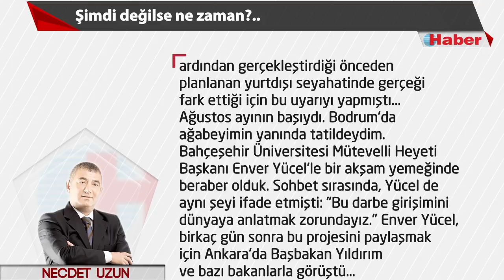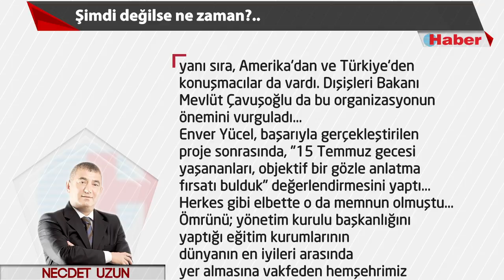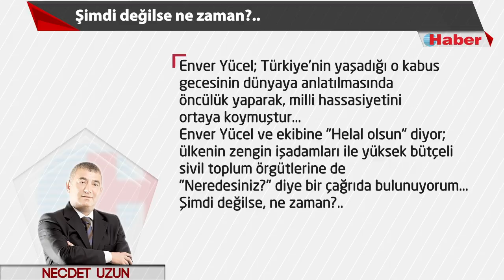NECDET UZUN YAZDI: Şimdi değilse ne zaman?..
Borsan Grup Yönetim
Kurulu Başkanı
Adnan Ölmez, 25 Temmuz'da
yaptığı açıklamada,
"Türkiye'de tek vücut olmayı becerebildik ama bu kadar haklı olduğumuz bir davanın yurtdışında farklı algılandığını gördüm. Bir şekilde bu ülkeden terör ya da başka sebeplerle gitmiş insanların oralarda ülkemiz adına kötü propagandalarda bulunduklarına şahit oldum. Maalesef o propagandalar, çok etkili oluyor. Bizim devlet olarak çeşitli diplomatik önlemler almamız gerektiğini düşünüyorum. Bu konuda devletimizin gerekli önlemleri alacağına inanıyorum. Tabii ki her şeyi devletten beklemenin de doğru olmadığını düşünüyorum. Bu ülkede üretim yapan, ihracat yapan sanayici, işadamının anlatma görevini o ülkelerde yerine getirmesi gerektiğini düşünüyorum. Ben kendime bu misyonu çizdim. O yüzden haklı olduğumuz davayı çok daha iyi bir şekilde, topyekün olarak anlatmalıyız"
demişti...
65 ülkeye ihracatı olan
bir işadamı olarak
Adnan Ölmez,
o karanlık gecenin
ardından gerçekleştirdiği
önceden
planlanan
yurtdışı
seyahatinde
gerçeği
fark ettiği
için bu uyarıyı yapmıştı...
Ağustos ayının başıydı. Bodrum'da
ağabeyimin yanında tatildeydim. Bahçeşehir Üniversitesi
Mütevelli Heyeti Başkanı Enver Yücel'le
bir akşam yemeğinde beraber olduk. Sohbet sırasında,
Yücel de aynı
şeyi ifade etmişti:
"Bu darbe girişimini
dünyaya anlatmak zorundayız."
Enver Yücel, birkaç gün sonra
bu projesini
paylaşmak
için Ankara'da Başbakan Yıldırım
ve bazı bakanlarla
görüştü...
Takvim yaprakları,
23 Eylül'ü gösterdiğinde;
Amerika Birleşik Devletleri’nde, Türk-Amerikan ilişkileri ile ilgili çalışmalar yürüten Global Policy Institute (GPI) tarafından New York’ta
düzenlenen panelde,
uluslararası kamuoyu ve medya, doğru bilgilendirildi...
2014 yılında BAU International University – Washington D.C. bünyesinde Enver Yücel’in girişimleriyle kurulan, ekonomi, uluslararası ilişkiler, enerji, eğitim politikası ve Türkiye-ABD ilişkileri alanlarında faaliyet gösteren tarafsız ve bağımsız bir düşünce kuruluşu olan Global Policy Institute'nün
bu organizasyonunun;
Birleşmiş Milletler'in
yıllık genel kurul toplantısının gerçekleşeceği dönemde
yapılması ise asla tesadüf değildi...
Çünkü, dünya liderleri o günlerde Amerika'daydı...
Cumhurbaşkanı Erdoğan'ın da
övgüyle söz ettiği
bu çalışmada,
eski başbakanlardan
Mesut Yılmaz, moderatörlük
görevini üstlendi. Panelde, eski ABD Kara Kuvvetleri Komutanı Emekli Tuğgeneral Mark Kimmitt'in
yanı sıra, Amerika'dan ve Türkiye'den konuşmacılar da vardı. Dışişleri Bakanı Mevlüt Çavuşoğlu da
bu organizasyonun önemini vurguladı...
Enver Yücel, başarıyla gerçekleştirilen
proje sonrasında, "15 Temmuz gecesi yaşananları,
objektif bir gözle anlatma fırsatı bulduk"
değerlendirmesini yaptı...
Herkes gibi elbette o da memnun olmuştu...
Ömrünü; yönetim kurulu başkanlığını yaptığı eğitim kurumlarının
dünyanın en iyileri arasında
yer almasına vakfeden hemşehrimiz
Enver Yücel; Türkiye'nin yaşadığı o kabus gecesinin
dünyaya anlatılmasında
öncülük yaparak, milli hassasiyetini ortaya koymuştur...
Enver Yücel ve ekibine "Helal olsun" diyor;
ülkenin zengin işadamları ile yüksek bütçeli sivil toplum örgütlerine de
"Neredesiniz?" diye bir çağrıda bulunuyorum...
Şimdi değilse, ne zaman?..